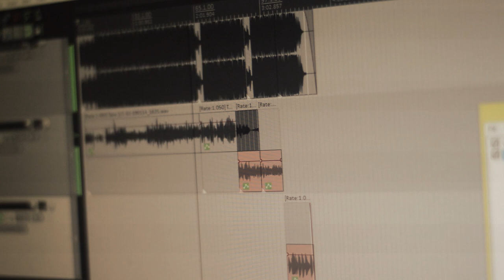Mc Nerix _ Moleque do Morro (Prod. Ricardo Malta)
Letra: Mc Nerix
Produção musical: Amonati e Ricardo Malta
Violão: Ricardo Malta
Videoclipe gravado no morcegão Home Studio na primavera de 2018
Crédito audiovisual: Coletivo Pitoresco